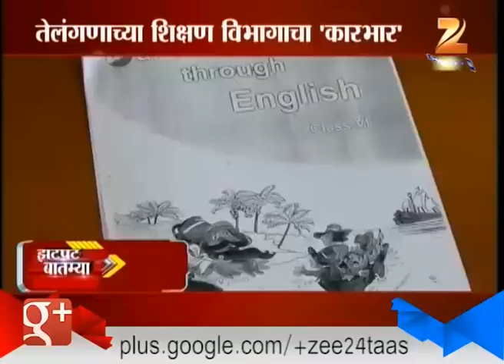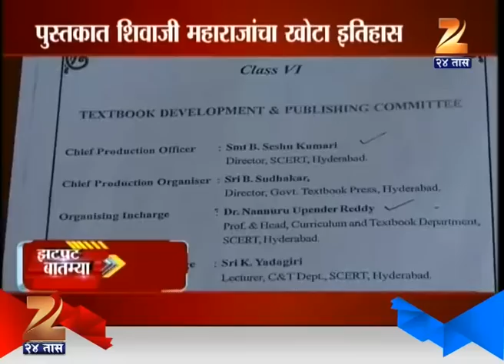ZatPat Rajya 15th July 2015